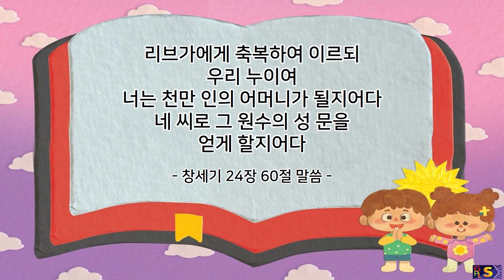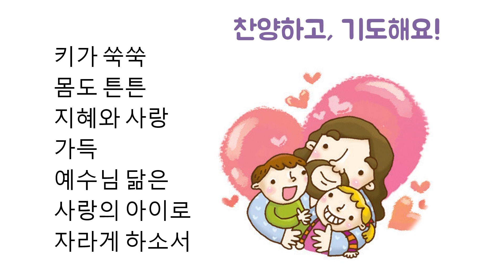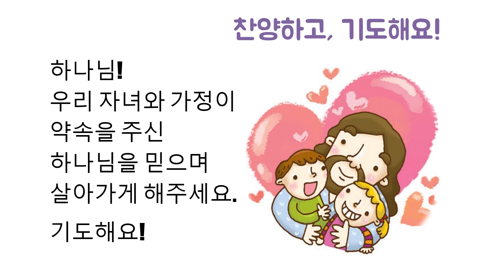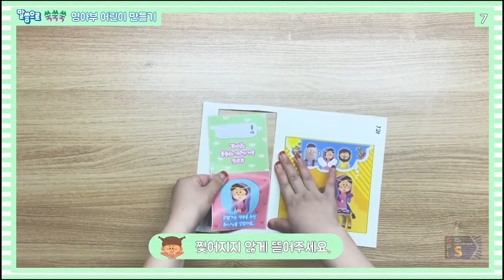2022년 2월 13일 영아부예배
약속을 주신 하나님을 믿었어요!(리브가)